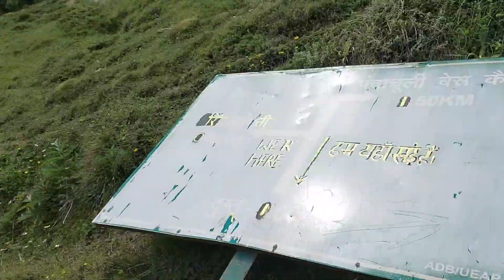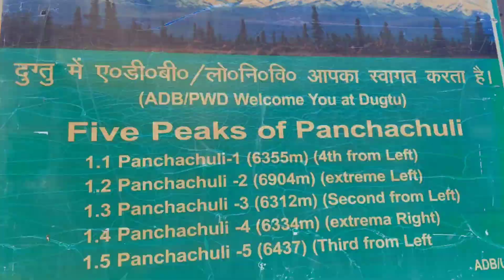OMG! Panchachuli Zero Point Mai Glacier Fata 😱 || Epi.11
Finally The Day Came and I'm Gonna Explore Dugtu's Heaven Place which is PANCHACHULI. Panchachuli Base Camp and Panchachuli Zero Point.
Panchachuli Hidden Lake
Beauty Of Uttarakhand "DARMA GHATI".
A Heaven Place in Uttarakhand.

Watch this New VLOG and keep Supporting 😊 by SHARING 😇

I Hope You All Guys ❤ it.

Exploring Darma Valley.
Unexplored Place of Darma Valley
Hidden Stories of Darma Valley
Untold Stories of Darma Valley
Exploring DUGTU Village with their Stories
Exploring BON Village with their Stories
Exploring FILM Village with their Stories
Exploring DHATU Village with their Stories
Unexplored Hidden Lake in Darma Valley
Heaven Place To Visit in Uttarakhand
Best Tourist Place in Uttarakhand
Beauty of Uttarakhand
Panchachuli Zero Point 2022 Darma Valley
Panchachuli Base Camp 2022
Story of Panchachuli
दारमा वैली की रहस्यमय कहानियां
जन्नत से बढ़कर है ये जगह
A Village in Lap of Panchachuli
पंचाचुली की गोद में बसा है ये गांव
Darma SyangSe Puja 2022
Dugtu SyangSe Puja 2022
दुग्तु स्यं सै पूजा 2022
दारमा घाटी की स्यं सै पूजा 2022
दरच्यों आलम स्यं सै पूजा
मनमोहक कीर्तन भजन in Darma Valley
स्यं सै पूजा में कीर्तन भजन